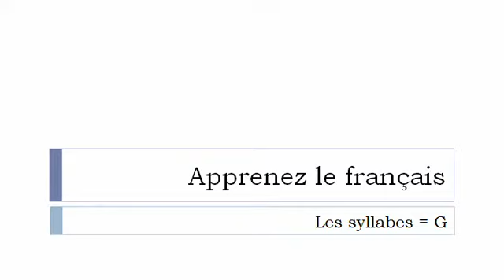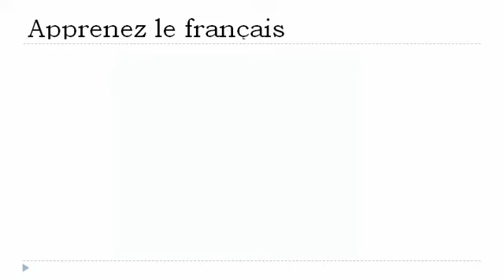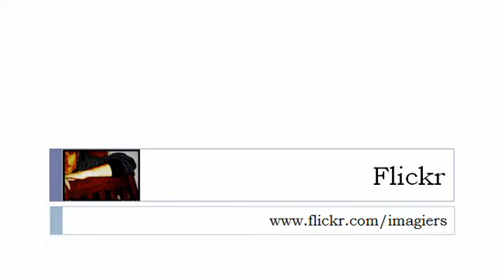เรียนรู้ภาษาฝรั่งเศส = พยางค์ที่มี # G